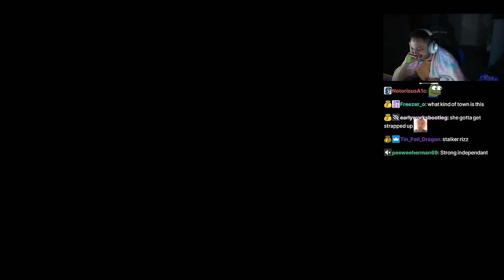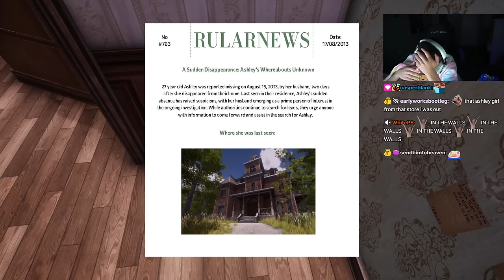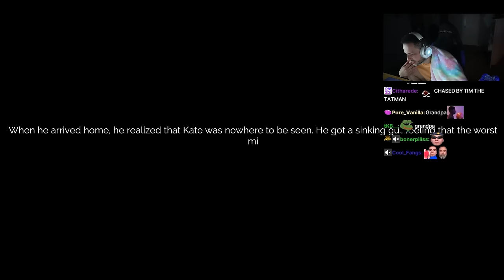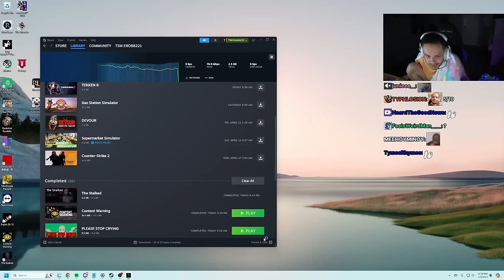Erobb just wants it to end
0:00 The Stalked
2:38 Erobb hits his own head
5:05 Scream
7:35 what?
10:23 Jump scare 1
13:30 Jump scare 2
13:55 Jump scare 3
16:41 Jump scare 4